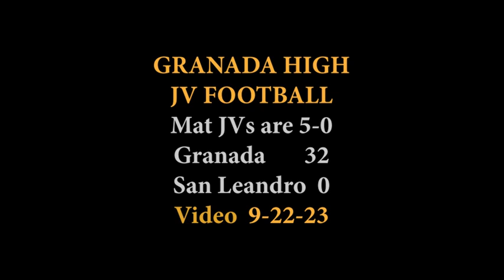GRANADA JV FOOTBALL: SAN LEANDRO GAME (9/22/23)